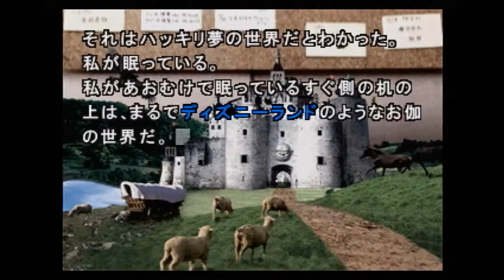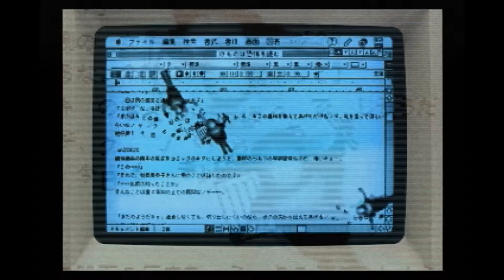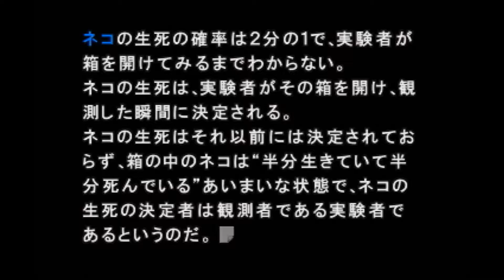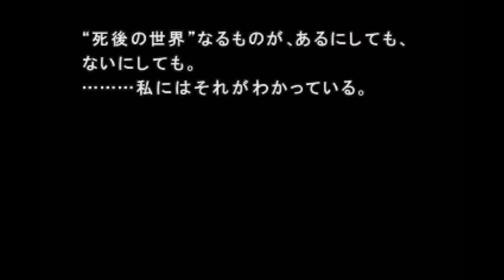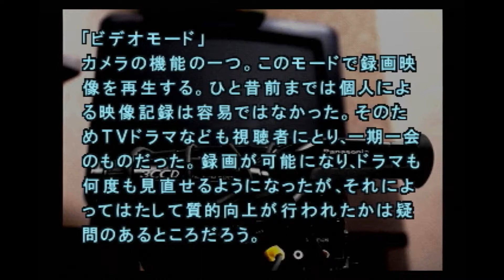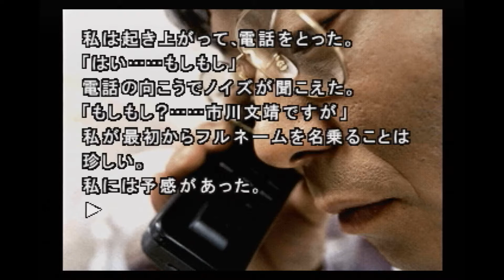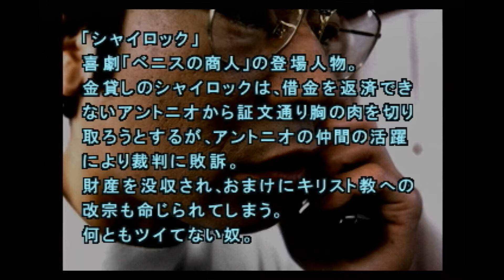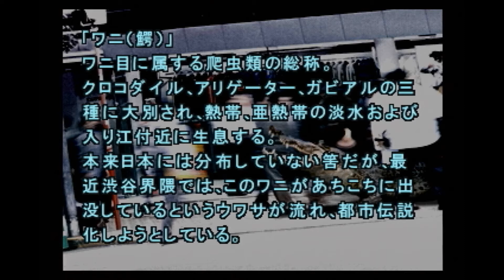運命が交わる場所 #107 【街 実況プレイ】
これは夢か それとも...

セガサターンのノベルゲーム『街』の実況プレイです。